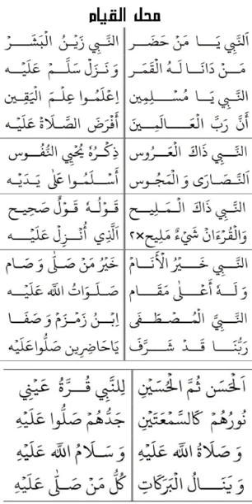Mahallul Qiyam alBarzanji khas J NA (annabi ya man hadhor) voc KH M. Faruq & KH Hilal Haidar AH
Mahallul Qiyam. maulid alBarzanji lagu Khas jam'iyyah Nahdlatul Athfal Kauman Menara Kudus. Voc ust H. Hilal Haidar alHafidz & KH M. Faruq

satu album